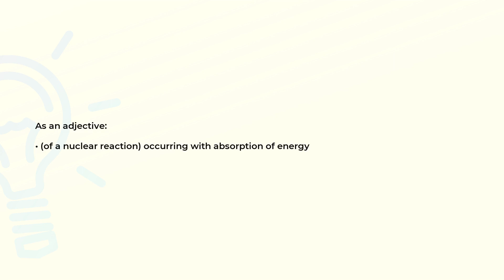What is the meaning of the word ENDOERGIC?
Definition and spelling of the word ENDOERGIC.

(00:00) Intro
(00:08) As an adjective
(00:17) Spelling

As an adjective (00:08):
• (of a nuclear reaction) occurring with absorption of energy